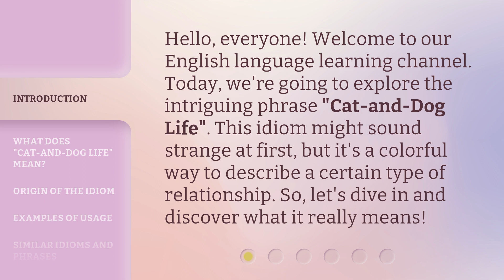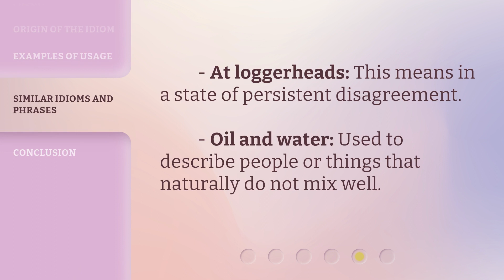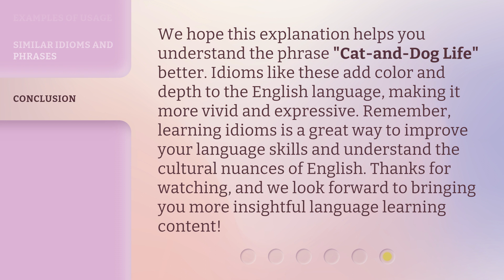Understanding "Cat-and-Dog Life": A Guide to English Idioms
Cracking the Code: A Guide to English Idioms • Unlock the secrets of English idioms with this captivating guide. From 'cat-and-dog life' to 'raining cats and dogs,' gain a deeper understanding of these fascinating expressions and enhance your language skills.

00:00 • Introduction - Understanding "Cat-and-Dog Life": A Guide to English Idioms
00:31 • What Does "Cat-and-Dog Life" Mean?
00:58 • Origin of the Idiom
01:23 • Examples of Usage
01:46 • Similar Idioms and Phrases